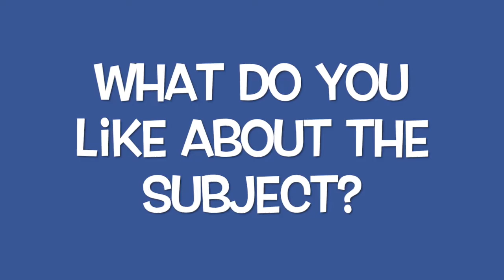Photography Option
Learner video description of Photography, providing advice on how to make good options choices and suggestions on what you may need to know about subjects before choosing them.